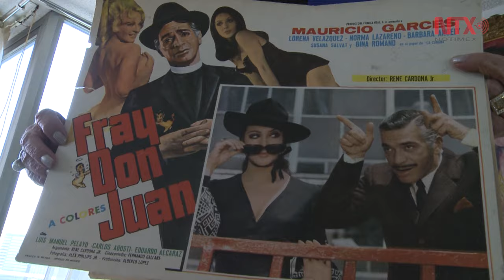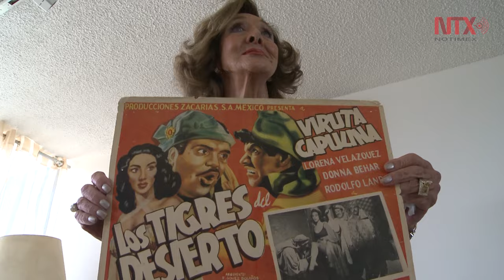Lorena Velázquez recuerda a grandes cómicos, galanes y al Santo, el enmascarado de plata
La actriz mexicana se prepara para esteralizar un nuevo proyecto de televisión